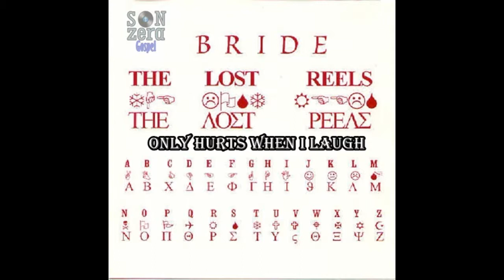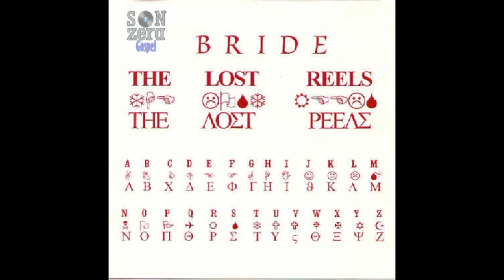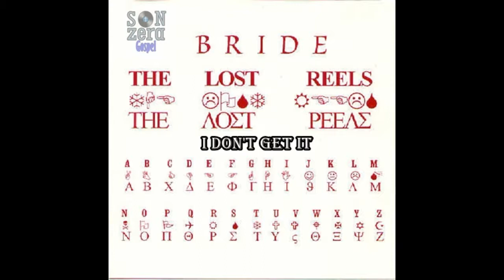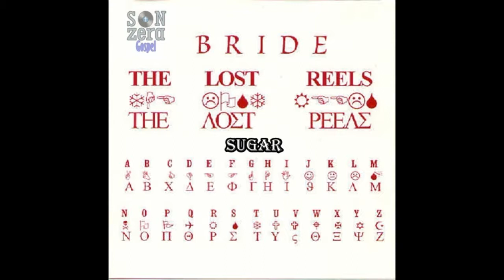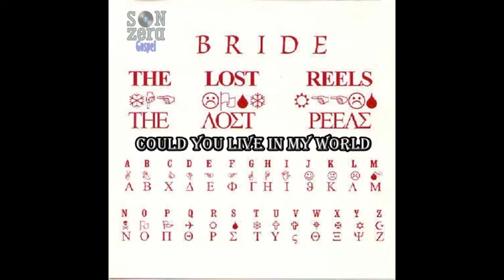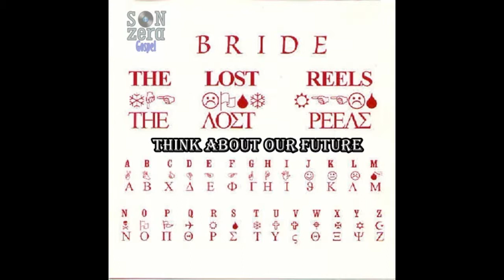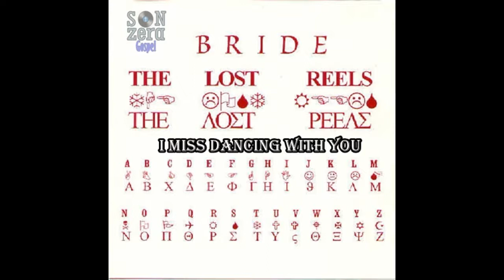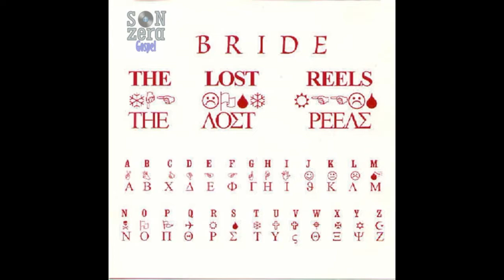Bride - The Lost Reels I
Ano: 1994

01 - How Long 00:00
02 - Fine Line
03 - Only Hurts When I Laugh
04 - Lisa
05 - Let the Son Shine
06 - I Don't Get It
07 - Hollywood
08 - Sugar
09 - I Am the Devil
10 - Good Rock'N' Roll
11 - Dirty
12 - Eighteen
13 - Help
14 - Could You Live in My World
15 - Think About Our Future
16 - Sleepy Southern Town
17 - Pyramid
18 - Ehoes of Mercy
19 - I Miss Dancing with You
20 - It's the Devil